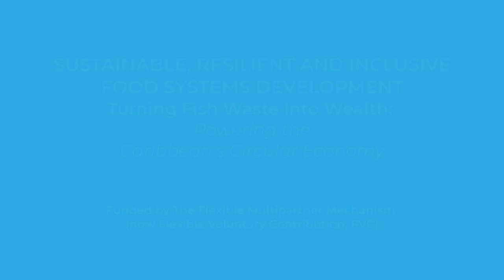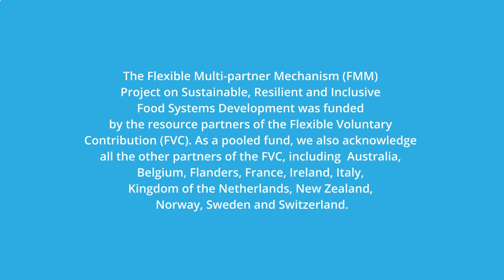Barbados Fish Silage Project: Powering the Caribbean Circular Economy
Discover how an FAO project is revolutionising the agricultural sector by transforming fish waste into nutrient-rich silage for animal feed. Learn about the sustainable methods used to recycle fish byproducts, reducing waste and promoting eco-friendly livestock nutrition. Join us as we explore this innovative approach to creating cost-effective, protein-rich feed for a more sustainable future.